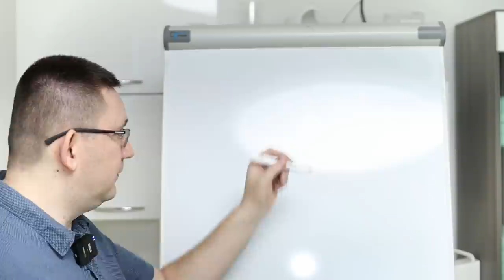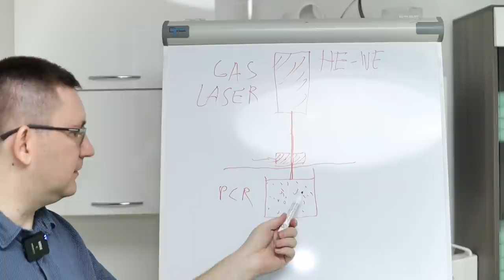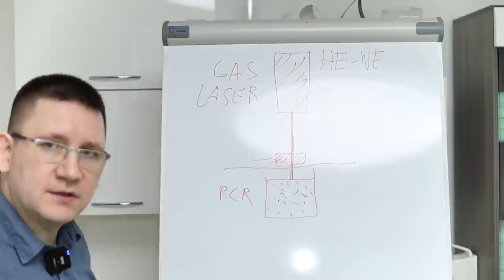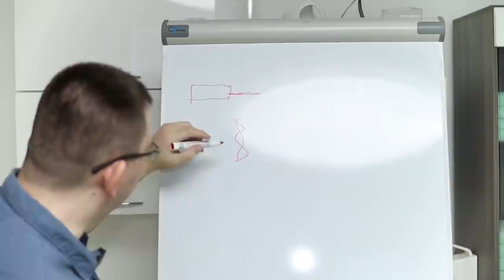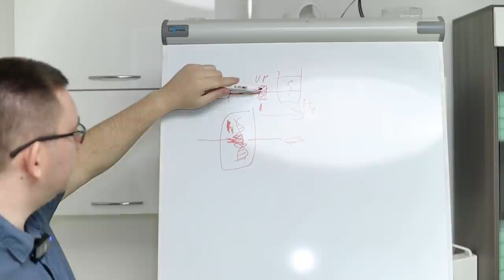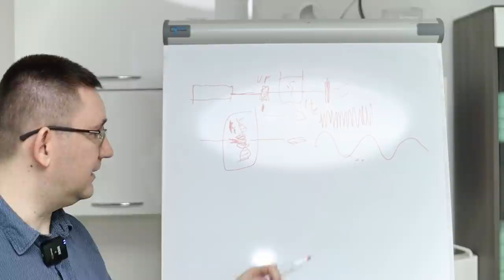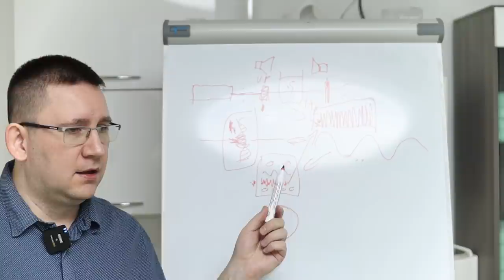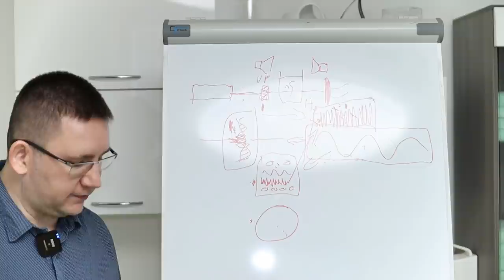Világmegváltó holográfia? A tiltott technológia magyarázata - hullámgenetika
Gábor Dénes, Emoto, Garyaev, Luc Montaigner, mi a közös?
A gyógyszer és egészségipart, megváltoztathatja, Garyaev felfedezése?